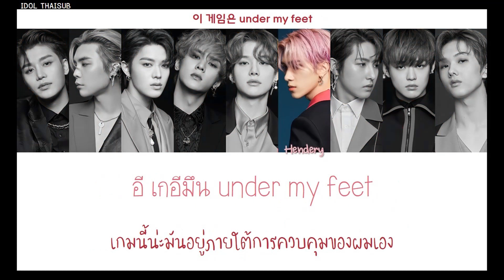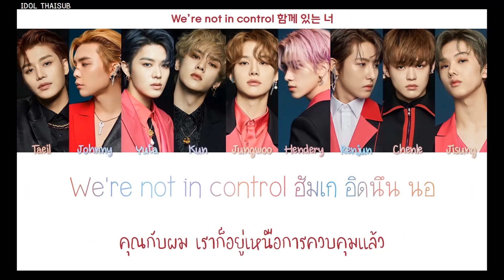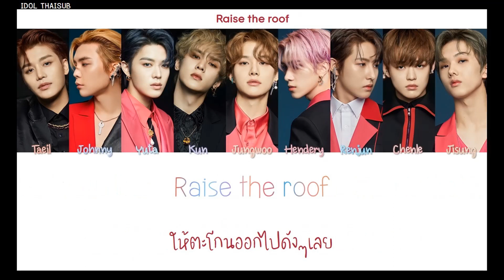[THAISUB] NCT U (엔시티 유) - Raise The Roof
►Artist: NCT U (엔시티 유)
►Song: Raise The Roof
►Album: RESONANCE Pt.2
►Released: 23.11.20
TRANS TH : IDOL THAISUB
COLOR CODED : IDOL THAISUB
Han : genius